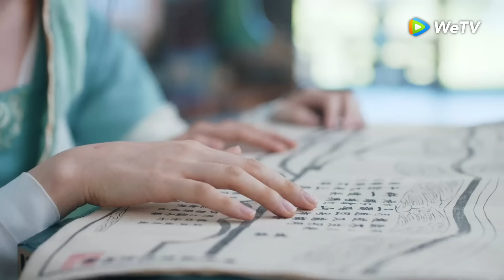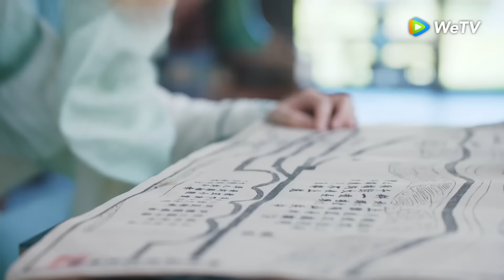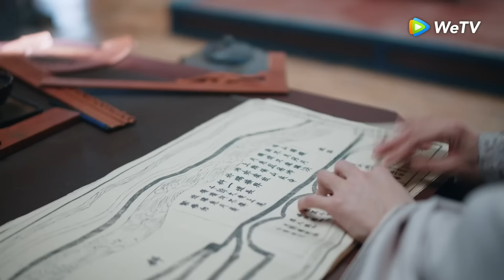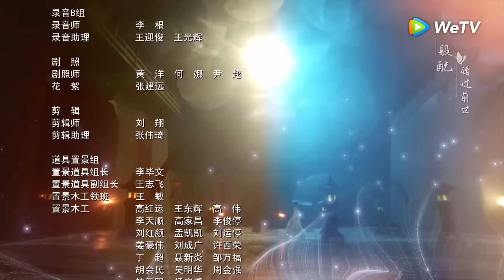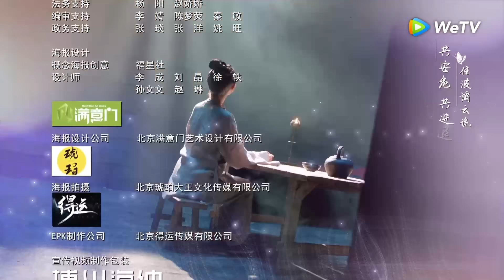ซีรีส์จีน | เนรมิตฝันแดนหย่งอัน (Yong'an Dream) พากย์ไทย | EP.3 Full HD | WeTV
นักแสดง: โอวหยางน่าน่า สวีเจิ้งซี ซุนเจียน เซี่ยหนาน หลิวห่ายควน
เมืองหลวงหย่งอัน เนื่องด้วยเหตุพังทลายของคลองเฉิงซี เสิ่นเหวินฉีเสนาบดีกรมโยธาผู้รับผิดชอบจึงถูกลงโทษและจำคุกในชั่วข้ามคืน ภายใต้รังที่พลิกคว่ำย่อมไร้ไข่ที่สมบูรณ์ เสิ่นหร่านและเสิ่นเจินบุตรสาวสองคนแห่งสกุลเสิ่นจึงตกอยู่ในสถานการณ์ลำบากเช่นกัน โดยเฉพาะบุตรสาวคนเล็กเสิ่นเจินที่ถูกเลี้ยงดูมาเป็นอย่างดีและไม่คุ้นเคยโลกภายนอก ซึ่งขณะนี้ต้องเร่ร่อนอยู่ตามถนนและยากจะเอาตัวรอด ในขณะเดียวกันเสนาบดีตุลการลู่สือเยี่ยนที่กำลังสืบสวนคดีนี้ก็กำลังสับสนเพราะมักจะฝันเห็นความสัมพันธ์ระหว่างสตรีปริศนากับตนเองอยู่บ่อยๆ หลังจากตรวจสอบแล้วว่าสตรีปริศนาที่อยู่ในความฝันก็คือเสิ่นเจินบุตรสาวของขุนนางต้องโทษ ลู่สือเยี่ยนค่อยๆ ใกล้ชิดนางและก้าวสู่โชคชะตาที่ตนเองไม่รู้ทีละก้าว ด้วยคดีคลองเฉิงซี ทั้งสองร่วมกันผ่านความเป็นความตาย เชื่อใจซึ่งกันและกัน จนเกิดความรักอันลึกซึ้งต่อกัน และลู่สือเยี่ยนก็ไม่ทำให้นางผิดหวัง เขาสืบหาความจริงจนพบภายใต้ความช่วยเหลือของเสิ่นเจิน แต่ทว่าคนบงการผู้อยู่เบื้องหลังที่แท้จริงกำลังใกล้เข้ามาหาพวกเขาอย่างเงียบๆ